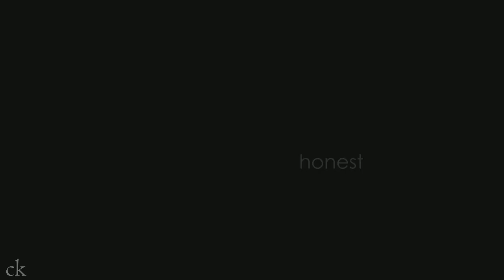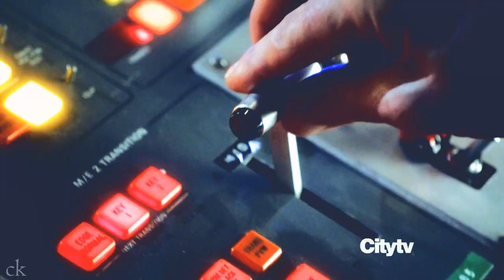fringe | brave new world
It's sad, but it's time to say goodbye to Fringe 4th season. Honestly, this marvellous, amazing show took my heart and will never give it back.
I don't believe that hiatus happened. I want to live in a verse, where Fringe will never end. Really.

So, here my vid. Whole 4th season and a little bit of 3rd.